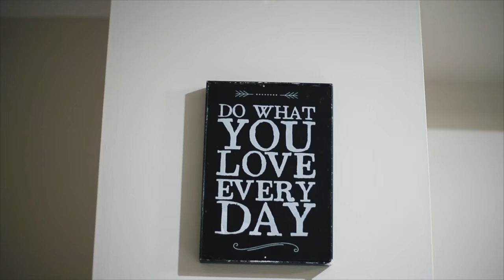EU MORO NO PARAÍSO | Australia